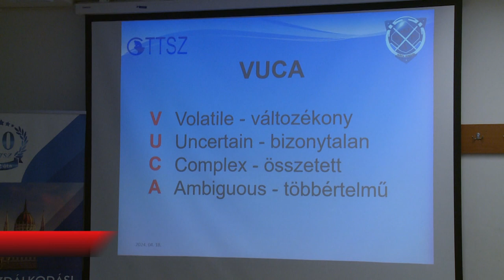DRÓNIA ROADSHOW A SZÉCHENYIBEN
Székesfehérvárra érkezett a Drónia Roadshow. A kétnapos konferencia során a pedagógusok és diákok érdekes előadásokon keresztül hallhattak újdonságokat a kibervédelem, és a drónok felhasználási területei kapcsán.